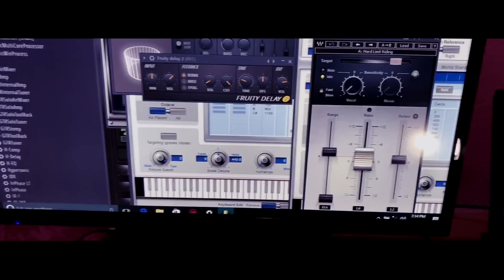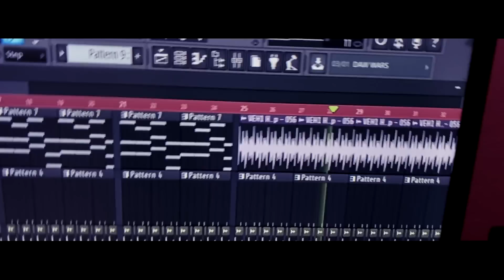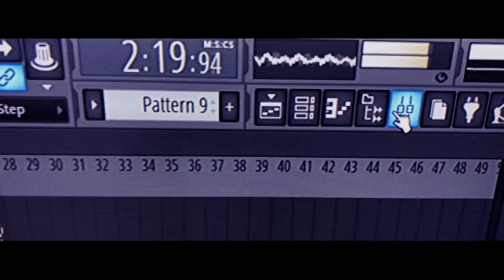Renex ft. Dez Torres - Si Tu Novio Te Deja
DESCARGA MP3

SIGUE A RENEX LED